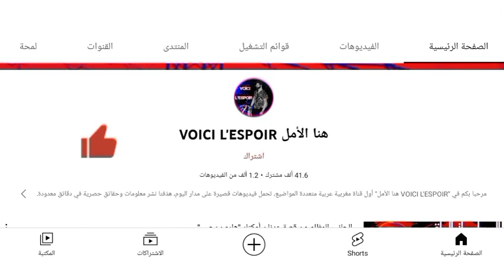سعد المجرد يفاجئ حميد الحضري في المستشفى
أخبار المغرب اليوم الإثنين 18 يوليوز 2022 سعد لمجرد يزور حميد الحضري في المستشفى بعد إجرائه عملية جراحية لاستئصال ورم في الرأس